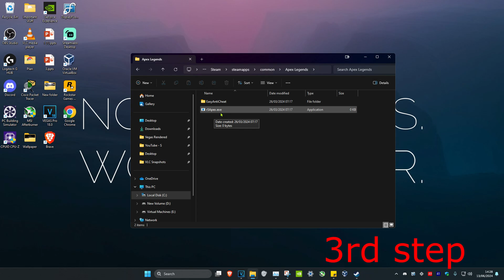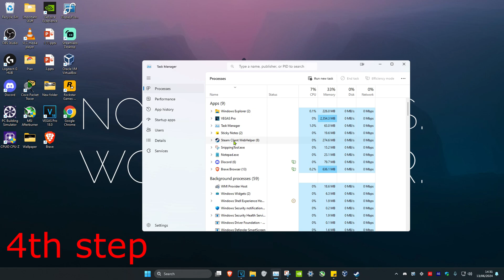How To Fix Apex Legends Unsupported CPU Does Not Have SSSE3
Apex Legends - How To Fix Unsupported CPU - “CPU Does Not Have SSSE3”

A short tutorial on how to fix the unsupported CPU error you are getting when launching Apex Legends on your PC.

-useallavailablecores